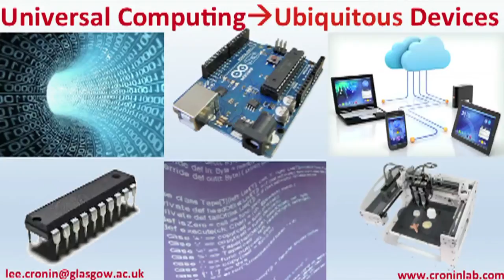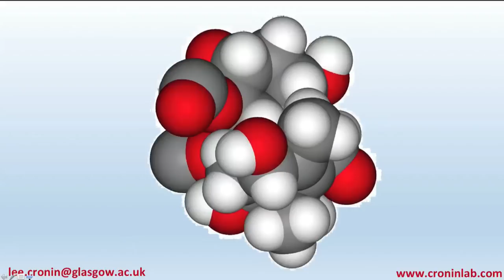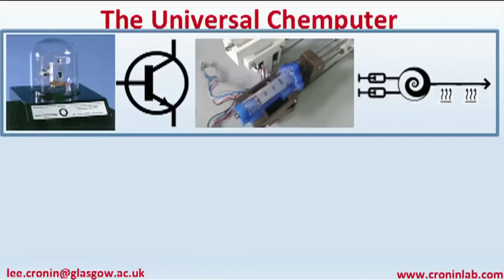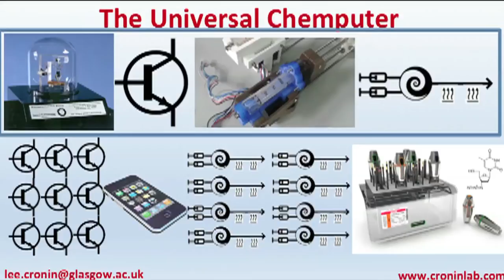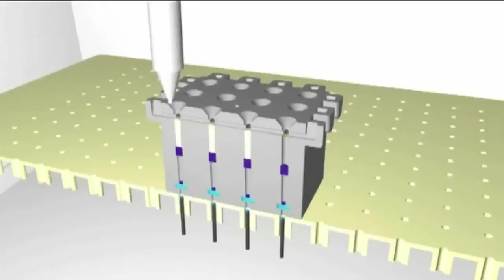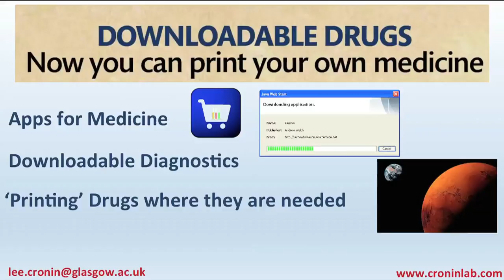Future of Medicines : Download your medicines & simply 3D print it! : Lee Cronin at TEDxGateway 2013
About the speaker : Lee Cronin
A professor of chemistry, nanoscience and chemical complexity, Lee Cronin and his research group investigate how chemistry can revolutionize modern technology and even create life.

Lee Cronin's lab at the University of Glasgow does cutting-edge research into how complex chemical systems, created from non-biological building blocks, can have real-world applications with wide impact. At TEDGlobal 2012, Cronin shared some of the lab's latest work: creating a 3D printer for molecules. This device -- which has been prototyped -- can download plans for molecules and print them, in the same way that a 3D printer creates objects. In the future, Cronin says this technology could potentially be used to print medicine -- cheaply and wherever it is needed. As Cronin says: "What Apple did for music, I'd like to do for the discovery and distribution of prescription drugs."

At TEDGlobal 2011, Cronin shared his lab's bold plan to create life. At the moment, bacteria is the minimum unit of life -- the smallest chemical unit that can undergo evolution. But in Cronin's emerging field, he's thinking about forms of life that won't be biological. To explore this, and to try to understand how life itself originated from chemicals, Cronin and others are attempting to create truly artificial life from completely non-biological chemistries that mimic the behavior of natural cells. They call these chemical cells, Chells. Cronin's research interests also encompass self-assembly and self-growing structures --techniques that will enhance the efficiency of growing life at the nanoscale. At the University of Glasgow, this work on crystal structures is producing a raft of papers from his research group.

He says: "Basically one of my longstanding research goals is to understand how life emerged on planet Earth and re-create the process."